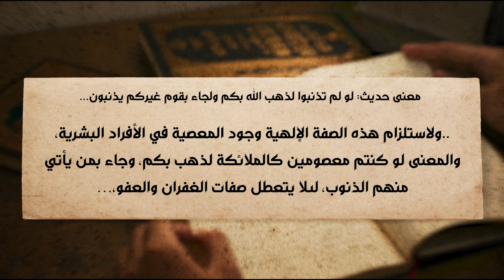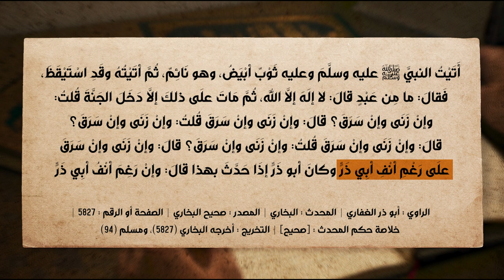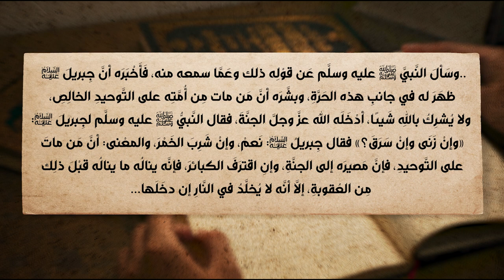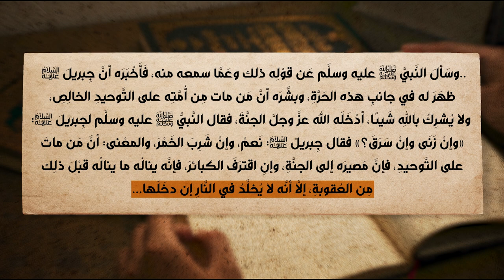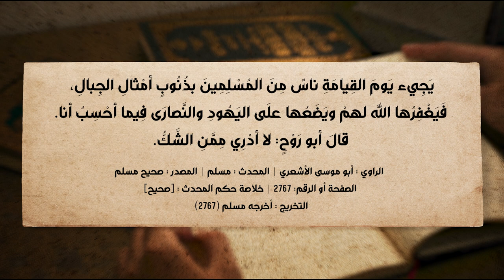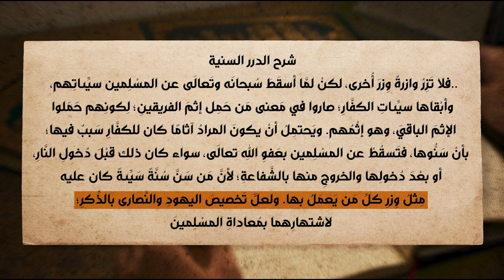برنامج الإسلام تحت المجهر | الحلقة 38 | لوْ لَمْ تُذْنِبُوا لَذَهَبَ اللَّهُ بِكُمْ